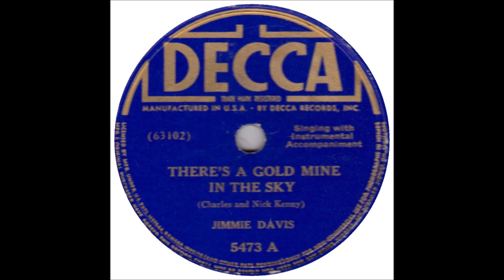Jimmie Davis - There's A Gold Mine In The Sky (1937).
[Written by   Charles and Nick Kenny].
1st. Recorded 20 September 1937 by Will Osborne and His Orchestra.
                                 Also           1937 by Kessels - In- The - Air Orchestra
                                                                   Richard Himber and His Seven Stylists
                                                                   Gene Autry
                                                                   Bing Crosby
                                                                   Jimmie Davis,
                                                                   Stuart Allen,
                                                                   Arthur Tracy,
                                                                   Kate Smith.
                       Featured in the 1938 Film "Gold Mine In The Sky"
                                     [Gene Autry and Cowhands]

Recorded 10 December 1937 Adolphus Hotel, 1315-23 Commerce, Dallas, TX - Jimmie Davis [vcl solo], Charles Mitchell [el steel gt],
Unknown Musicians [gt and bass ].